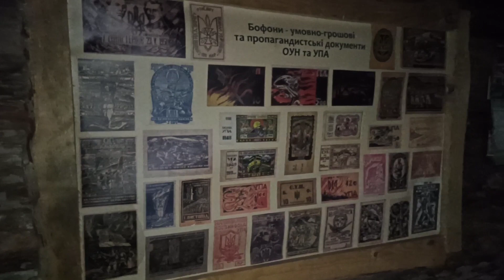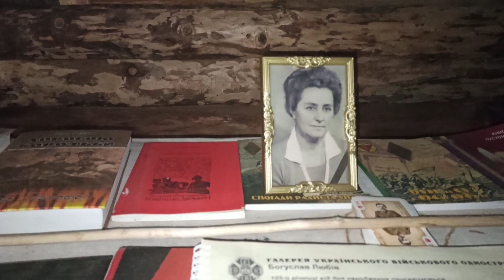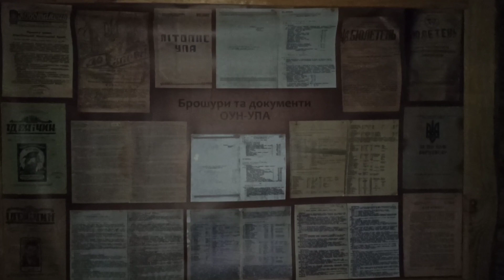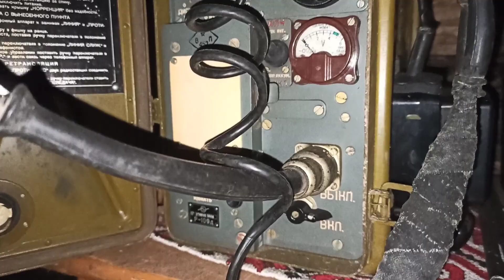Музей криївка УПА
Музей-криївка УПА — музей, що розташований у селі Басівка Пустомитівського району Львівської області. Знаходиться на території Лапаївського лісництва в кварталі 38.

Саме на цьому місці 16 серпня 1955 року відбувся бій між упівцями і загоном НКВД. Сили були не рівні. Чисельна перевага загону карателів дала можливість оточити село потрійним кільцем. Група упівців складалася з трьох чоловік: командира Гнатіва Михайла (псевдо «Скорий»), Янкевича Степана (псевдо «Крук»), Кулик Володимири (псевдо «Андрійка»). Повстанці не мали жодної можливості на прорив і не мали права на швидку загибель, бо треба було знищити архівні матеріали УПА. «Скорий» і «Крук» тримали оборону, а «Андрійка» спалювала документи. Співробітники НКВС, побачивши що повстанці живими не здадуться, позакидали їх гранатами. «Скорий» загинув, а «Крука» і «Андрійку» поранених і непритомних забрали у «Тюрму на Лонцького».

До схованки упівців, які створили тут підпільну типографію, це укриття використовувалося бійцями польсько-української війни 1918—1919 рр. Криївка була знайдена у 1970-х роках лісниками, однак солдати усе розібрали.

У ніч з 1 на 2 січня 2017 року музей згорів. Криївка згоріла повністю. Ймовірною причиною пожежі став навмисний підпал. Правоохоронці крім умисного підпалу, розглядали і необережне поводження з вогнем та порушення правил пожежної безпеки.[1]

Директор музею-криївки Іван Попович впевнений, що займання не могло виникнути під землею. «На мою думку, зверху через віддушини, яких у нас шість, залили якусь горючу речовину і підпалили. Вважаю, що не випадково такий інцидент стався у ніч з 1 на 2 січня, коли націоналісти святкують 108-у річницю з дня народження голови Проводу ОУН, Героя України Степана Бандери», — розповів прес-службі ВО «Свобода» директор музею-криївки.

У 2019 році музей відновлено і він продовжує працювати.